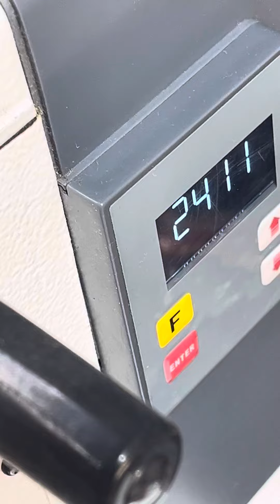Super high speed LOCKSTITCH Sewing Machine silai machine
HIGH SPEED LOCKSTITCH SEWING MACHINE
RMU LOCKSTITCH SEWING MACHINE
LATINO HIGH SPEED BUTTON MACHINE
BUTTON SEWING HIGH SPEED MACHINE
JUKI LOCKSTITCH SEWING HIGH SPEED MACHINE
JACK SEWING MACHINE
HIGH SPEED SEWING MACHINE
HIGH SPEED MACHINE
MACHINE
RMI
LATINO
Silai
Silai machine